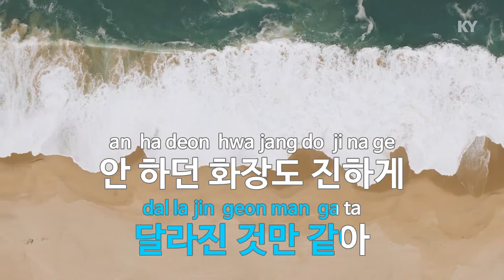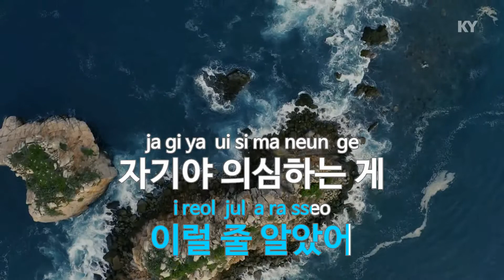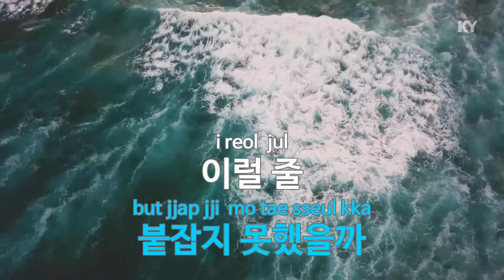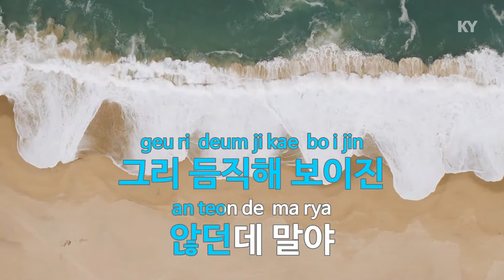이럴 줄 알았어 - 비스트(I Knew It - BEAST) (KY.58606) / KY Karaoke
★ 곡 정보 ★
번호 : 58606
제목 : 이럴 줄 알았어
가수 : 비스트
작사 : Rado,용준형
작곡 : Rado

Copyrightⓒkeumyoung